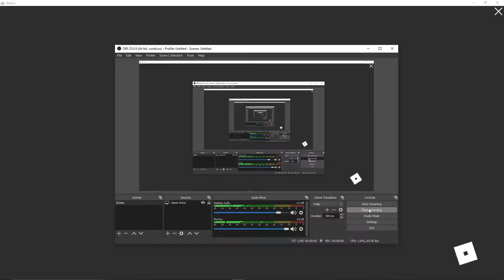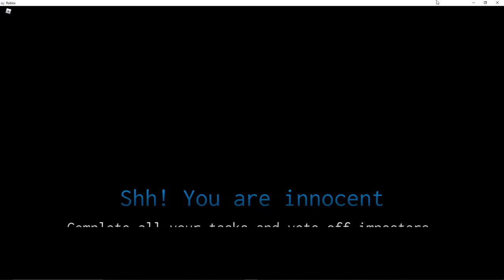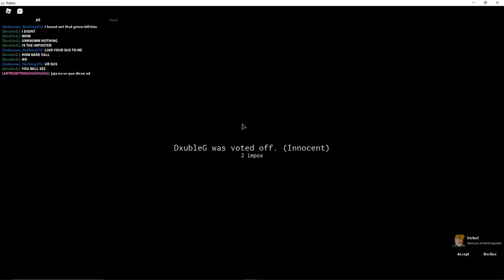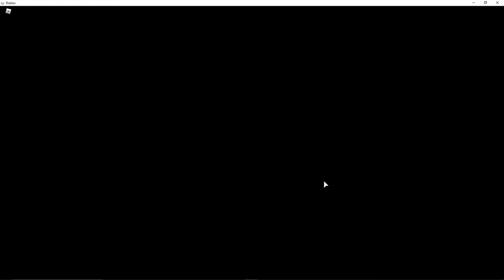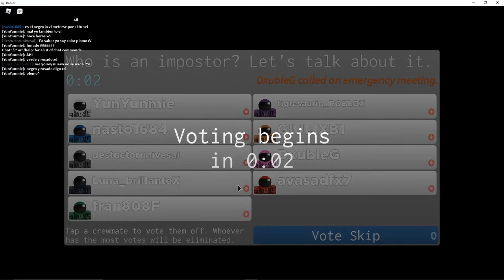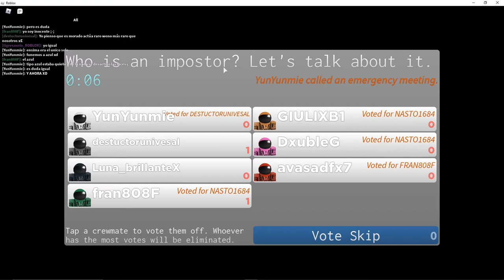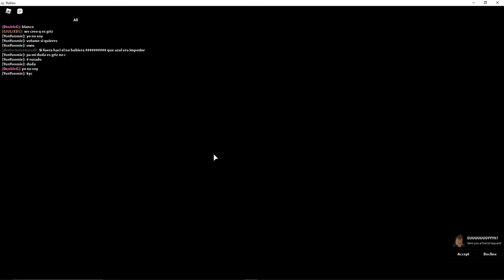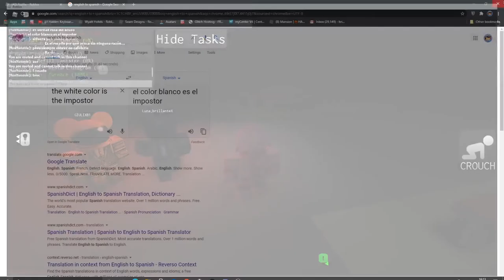Playing Roblox Among Us..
My channel's content is mostly based on roblox.

Note that the "Calm down jamal, don't pull out the 9" is NOT owned by me!

Any Requests?

~Naiym~